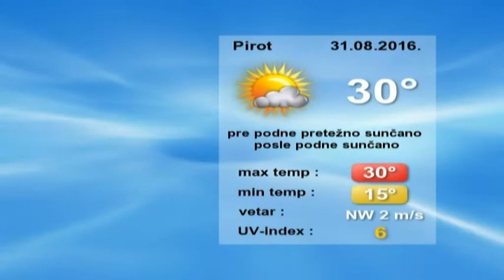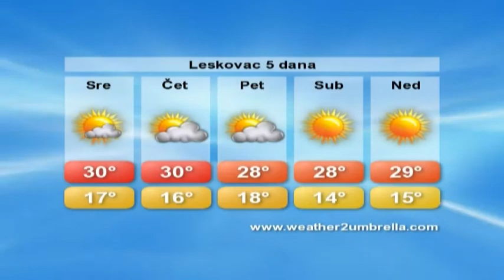belami.rs - VREMENSKA 31.8.2016.